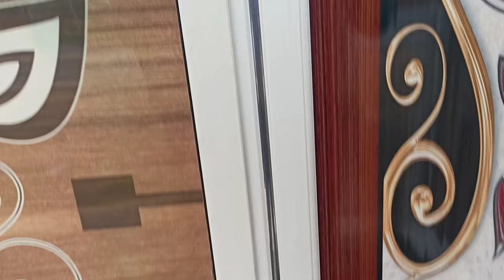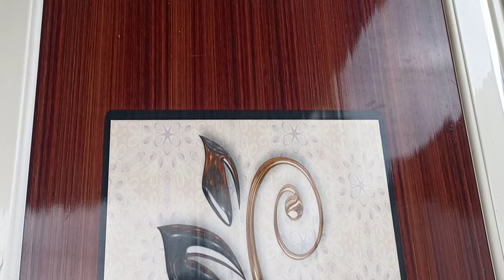PVC Door Price | Bathroom Door Price | Palstik darwaza ka rate | sasta darwaza | प्लास्टिक दरवाजा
PVC Door Price | Bathroom Door Price | Palstik  darwaza ka rate | sasta darwaza | प्लास्टिक दरवाजा | sabse sasta darwaza